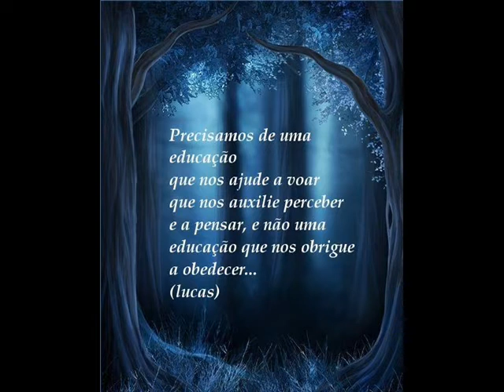Busca Vida Paralamas do Sucesso por Lucas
Dentro de ti tudo era certo e incerto, apesar de saberes da conjugação dos astros. Recolhias-te ao silêncio, fechando os olhos para ver mais claro, mas a inquietação era cúmplice, e só quando me pressentias  para lá do rio, no caminho que ia dar aos salgueiros, é que conseguias invocar o feitiço das borboletas. Era ainda o tempo de respirar o aroma das rosas, de seguir a linguagem dos sentidos...